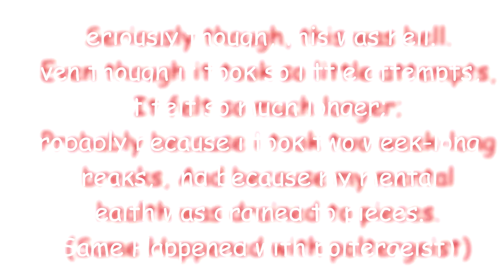Geometry Dash 2.11 — Fearless By ChaSe [Insane Demon]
This level made me take two week-long breaks
and i died at 95 twice
thankfully never died at 99

Attempts: 1,489
Personal Rating: Insane Demon
Enjoyment: 0/10
Creator: ChaSe
Song: Goukisan - Betrayal of Fear (TeslaX remix)